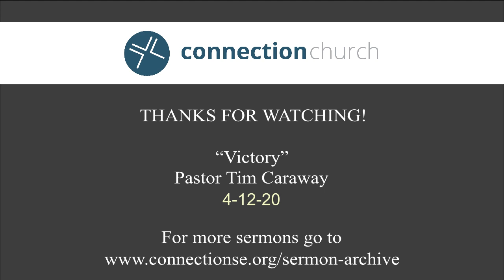Victory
4-12-20 Sermon
Pastor Tim Caraway
Connection Church - St. Elmo, IL